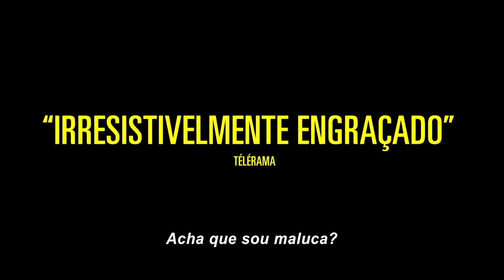Amor à Primeira Briga - Trailer legendado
Arnaud (Kevin Hazaïs) é um jovem que acaba de perder o pai, e decide seguir os passos dele, tornando-se carpinteiro. Um dia, ele conhece Madeleine (Adèle Haenel), uma garota bruta e de poucos amigos, que acredita no fim do mundo e no caos social. Por isso, ela pensa apenas em sobreviver a qualquer custo; já ele não se preocupa com essas coisas. O sonho de Madeleine é entrar na divisão mais difícil do exército. Arnaud fica fascinado com ela, e passa a acompanhar o treinamento da amiga. Quando a garota parte para a divisão militar, ele decide se alistar também.